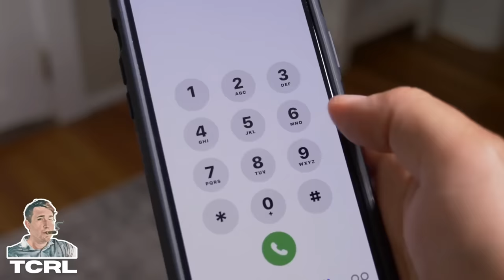Cops Arrest Kids Home Alone | No Warrant, No Crime